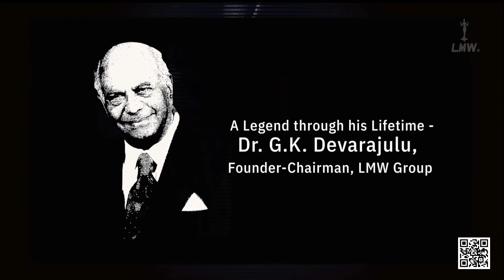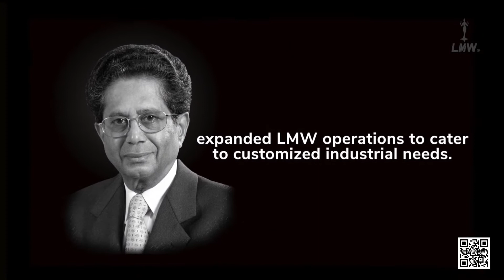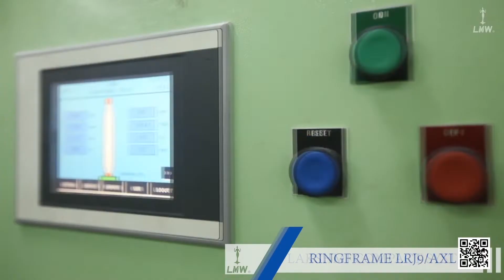LMW Limited—Seven Decades of Excellence in Manufacturing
LMW Limited is a leading textile machinery manufacturer in India and one of the three in the world to produce the entire range of spinning machinery.
LMW diversified into CNC machine tools and is a brand leader in manufacturing customised products. Our foundry makes precision castings for industries the world over. The Advanced Technology Centre manufactures components for the aerospace industry. We cater to the domestic market and export products to the Asian and Oceanic regions.